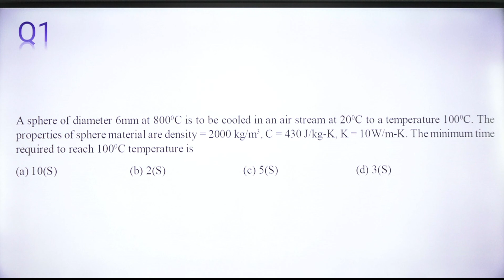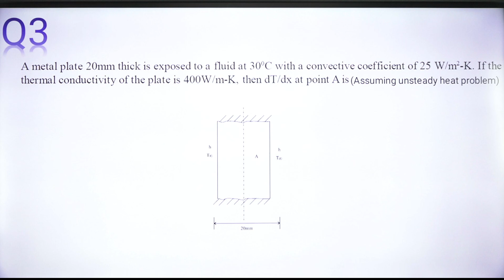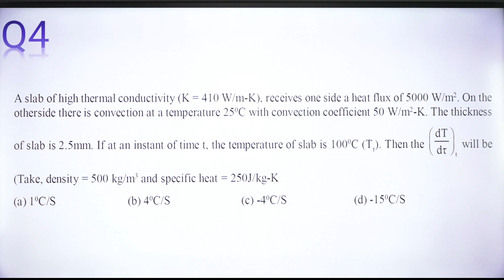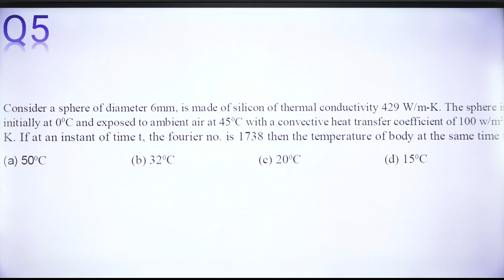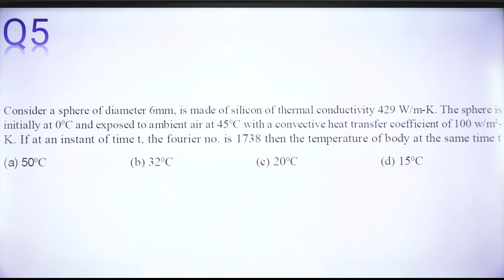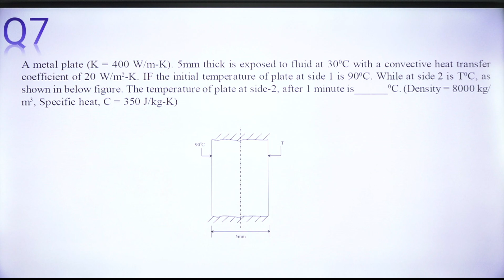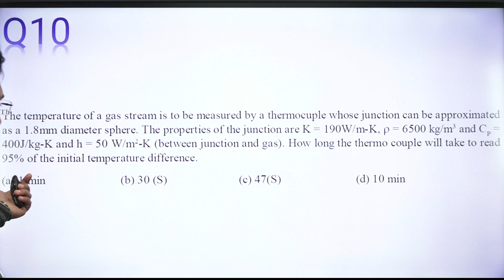GATE Most Expected Questions- 5. Heat Transfer (Unsteady Heat Conduction) I By Jagjeet sir